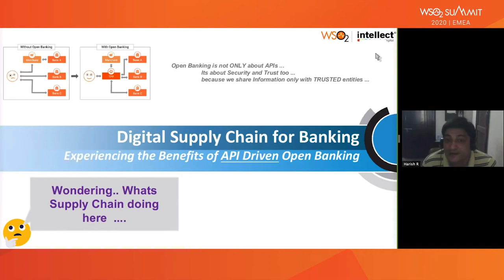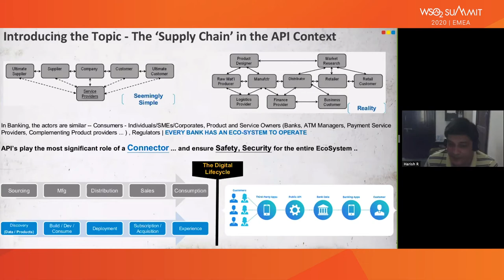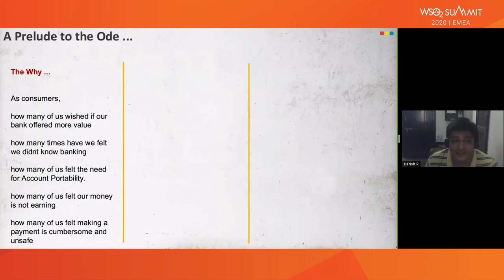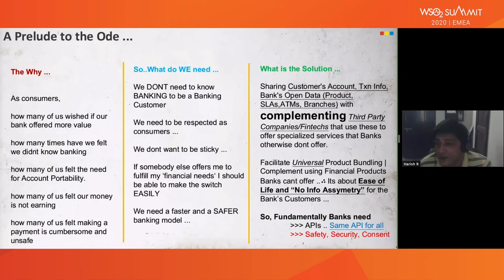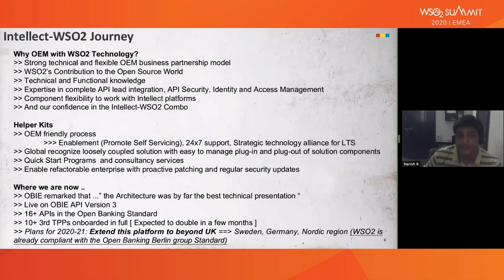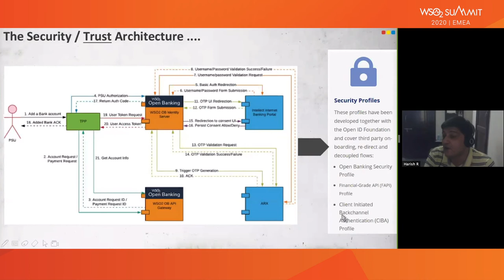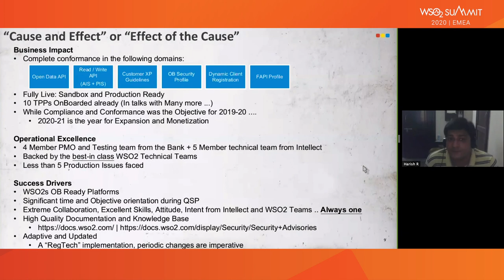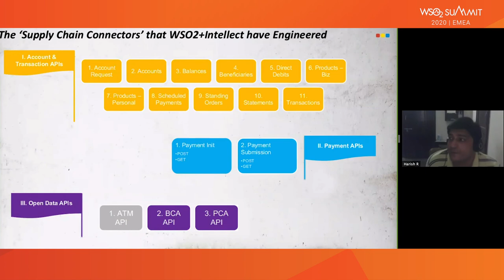Experiencing the Benefits of API Driven Open Banking, WSO2 Summit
Harish R, SVP - Digital Banking, MarketPlace, Intellect Design Arena